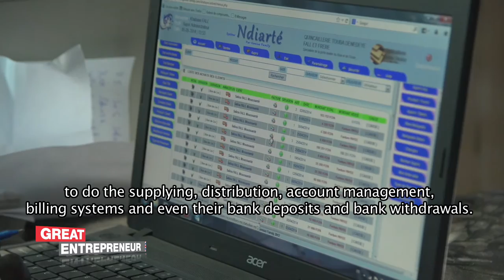NDIARTE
Hello everyone and welcome to Great Entrepreneur.
Today I present to you Abdoulaye Noumounthi Diao
The name of his project is Ndiarté by Genius Family.
Abdoulaye Noumounthi Diao is operating in the information technology sector.
He operates in the region of Thiès.
His project consists of creating a mobile web application to assist informal traders in managing their accounting.
If you are convinced with the project of Abdoulaye Noumounthi Diao just send AND to 26999.